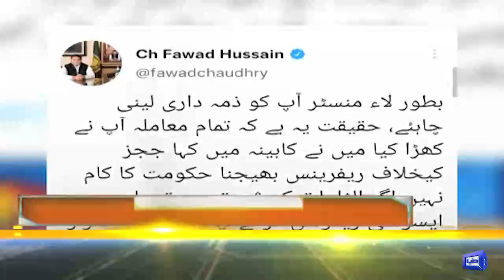Nuqta e Nazar with Mujeeb Ur Rehman Shami & Ajmal Jami | 19 April 2022 | Dunya News